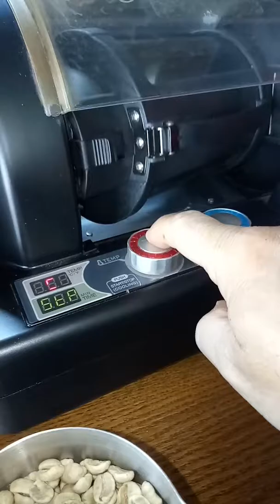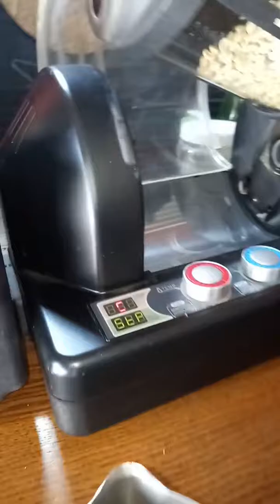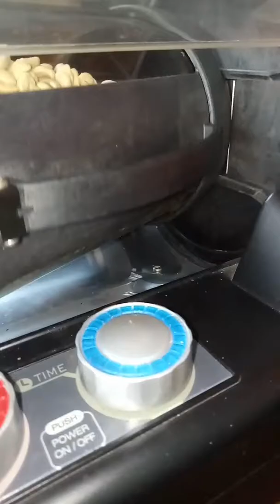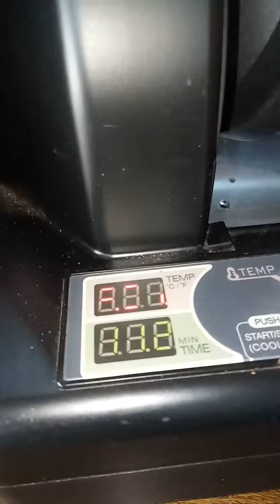Cách rang Moka kiểu Đồng Nát Acoustic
Hương vị đậm đà.  Mộc mạc